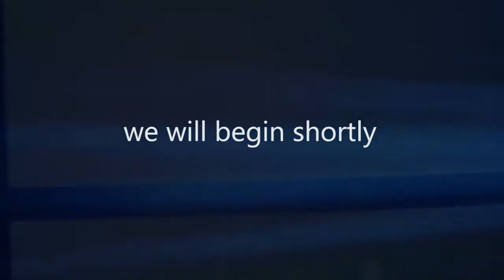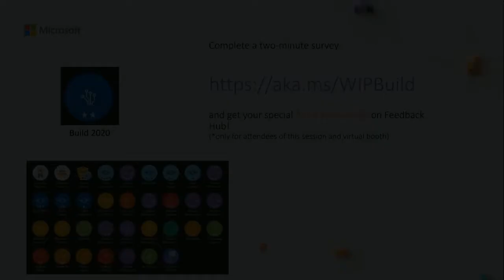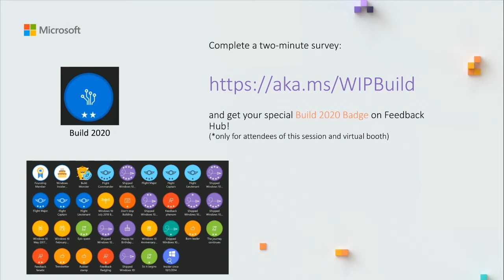Windows Insider Webcast | Microsoft Build Virtual Conference Day Two | May 2020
Join us as the Windows Insider team comes to you live during day two of Microsoft Build's virtual conference in our May 2020 webcast.